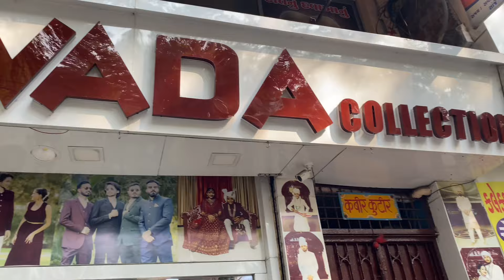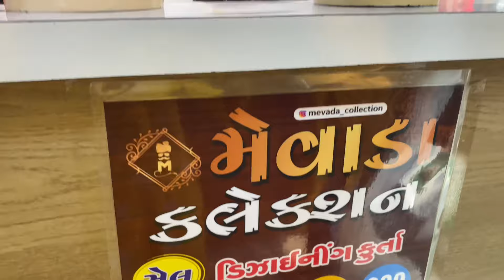₹400😇Affordable Men’s Wedding Collection🛍Raopura Vadodara Local Market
📍 Mevada collection
M.9824713301
Disiner kurta
399/599/999
Haldi kurta mandad na kurta
Sarvani indovesten suit jodhpuri
Marriage & Navaratri special
NRI collection
Roupura head Post office gali  kharivan road Roupura vadodara
Hey Everyone
            Here I Share Vadodara 's Vlog  I Am Minal Patel From Vadodara Im Tour Planner Here On My Channel  I Will Share Travel & Lifestyle Vlog 😊

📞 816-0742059